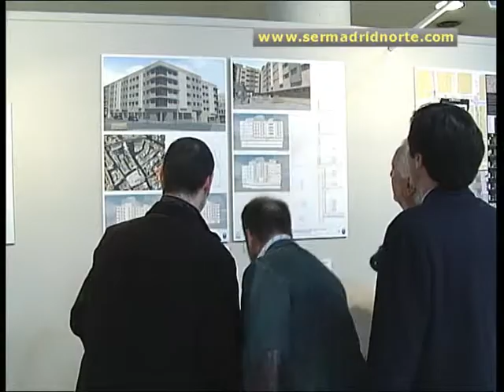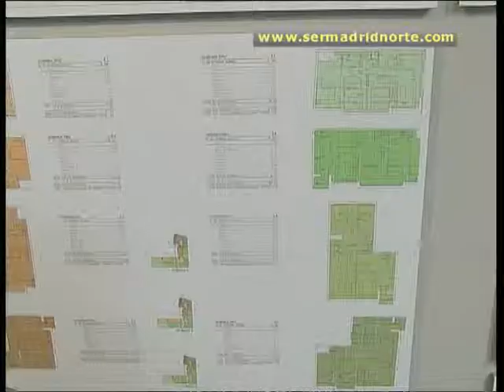Alcobendas presenta el proyecto de la calle Empecinado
En estos tiempos de difícil acceso a la vivienda, la promoción de viviendas de protección pública con opción a compra es una buena noticia para los miles de interesados y el Ayuntamiento prevé la construcción de 44 durante los próximos 18 meses.